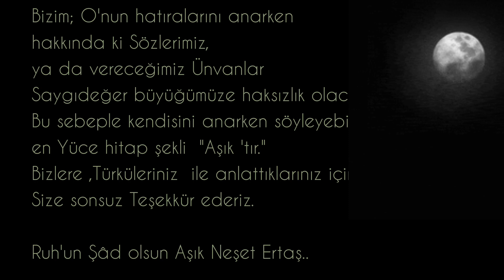Neşet Ertaş | AŞK 🎧 PROGRESSİVE REMİX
Saygıyla anıyoruz..